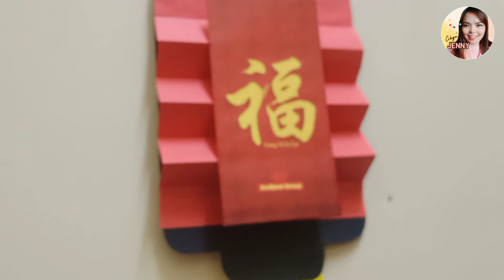D.I.Y Tanglung Hiasan | senang je! 👍✨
Bidang: Membentuk dan Membuat Binaan
Kegiatan: Lipatan dan Guntingan